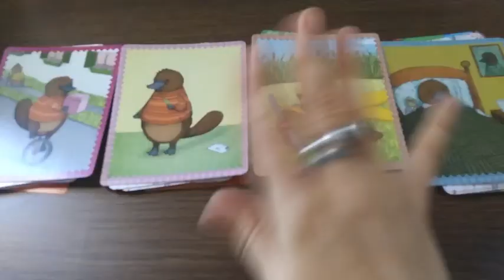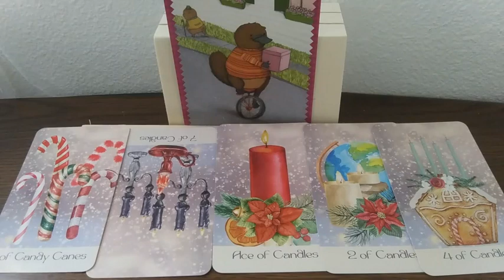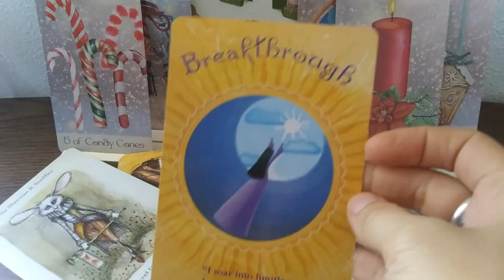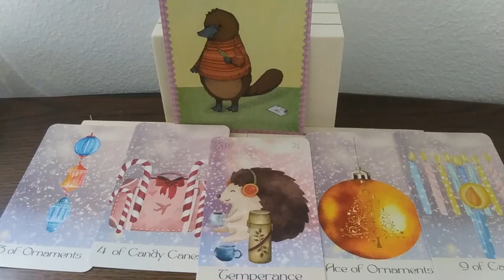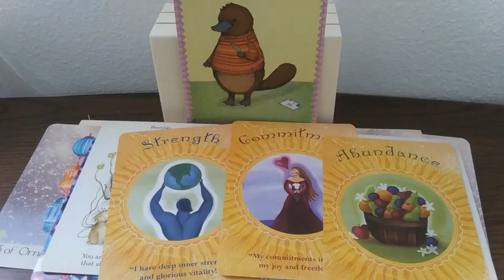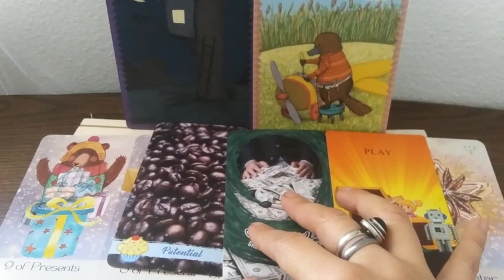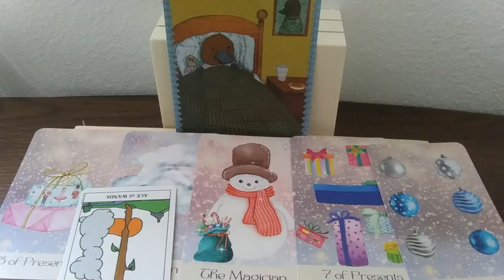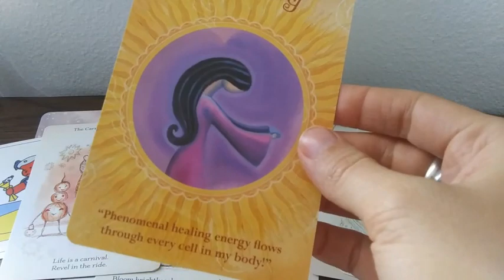🪶✨🧸2023 Pregnancy Messages-TIMELESS- pick a card reading🍼✨🕊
✨ 🔮Let's find out what pregnancy messages you have for this upcoming year?🔮✨ This is a pick a card reading with tarot cards and oracle cards =)

Time Stamp:
0:00 Intro. I 2:28 Group One I 22:10 Group Two I 40:12 Group Three l 54:58 Group Four

10-15 minute reading $15
30-35 minute reading $30
50-55 minute reading $50 ♥️♥️♥️🤗 🌈

Colorology Oracle (by V, Love and Crystals)
Eye Candy Oracle (by V, Love and Crystals)
Divine Intelligence Cards (by Moon Moth Goddess)
Soul Coaching Oracle (Hay House)
Eboo Story Cards